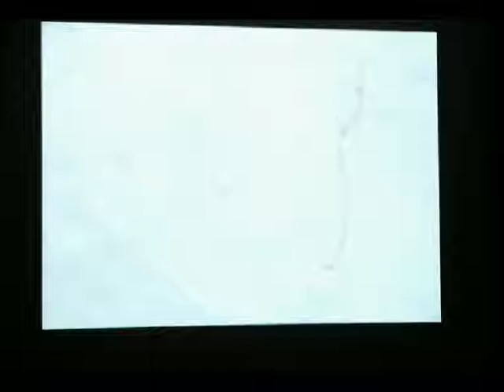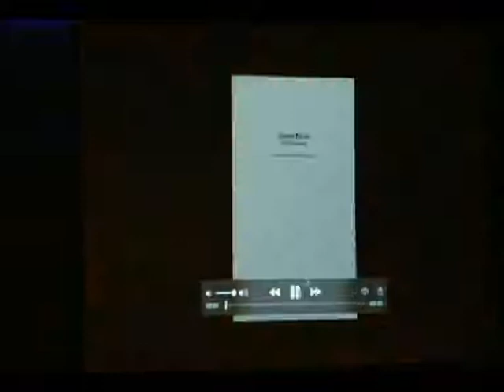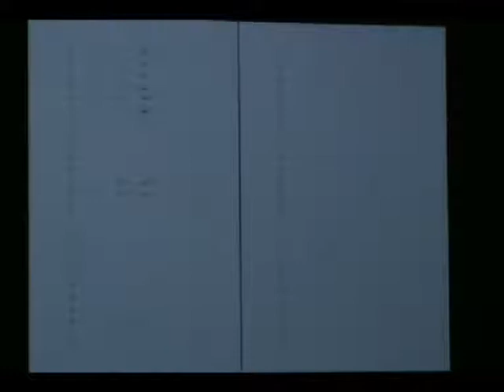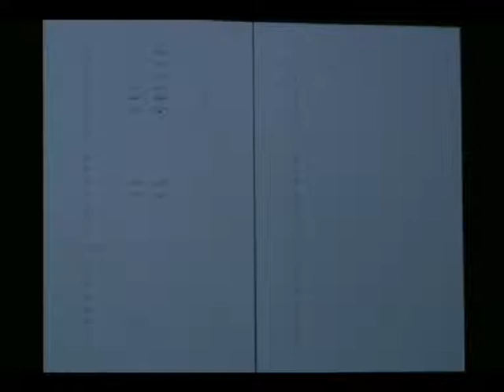Gabriel Berenbaum UM Senior Recital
This is Gabriel Berenbaum's University of Miami 2016 Recital. All songs are from his debut, "Start Again" record now available on all streaming and other platforms.

This band is comprised of 17 Frost musicians, including Colin McKinley on Guitar, Camilo Velez on Bass Guitar, Andrew Novoa on Piano, Chris Schrek on Drums, Christina Hardister on Harp, Joy Adams on Cello, Robin Clair Savistzsky on Viola, Elijah Kirkland-Andrews on Violin, Greg Abrell on Violin, Veronica Swift on Trumpet and Background Vocals, Kieran Harrison on Sax, Max Rosenfeld on Trombone and Billy Vilano on Trumpet.